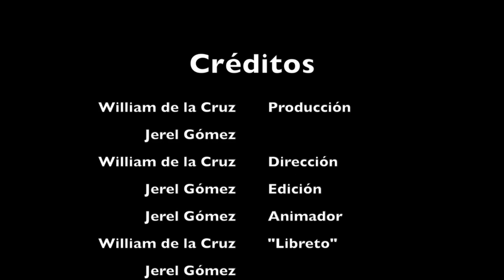Analizando Idol Puerto Rico S2 ep.1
LET THE SHOW BEGIN!!!